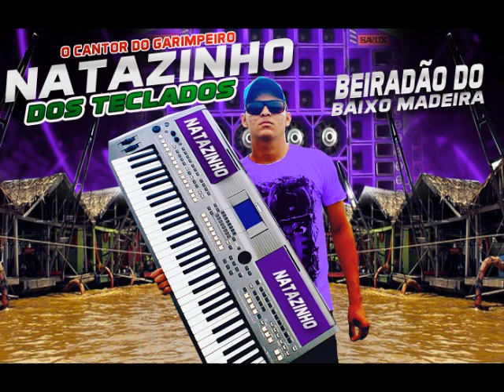NATANZINHO DOS TECLADOS SOM DE GARIMPEIRO 2023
PRA DANÇA